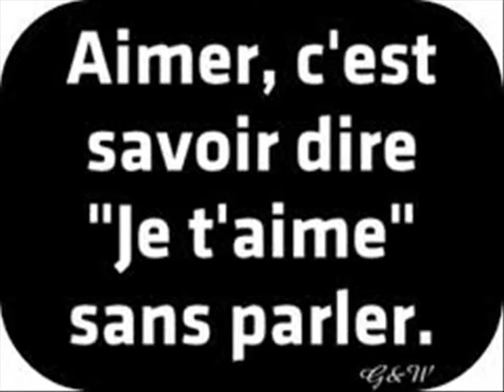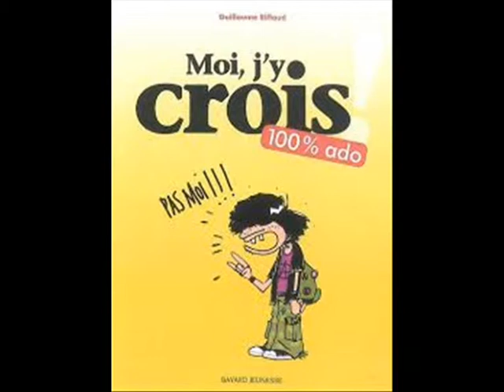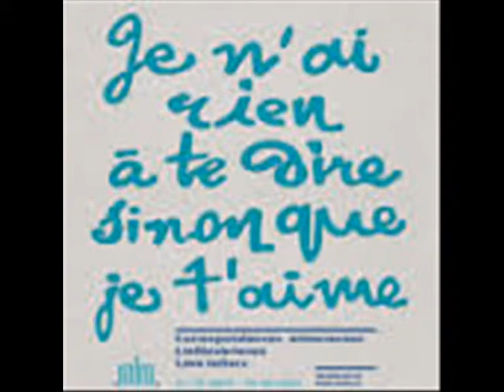AIMER A PERDRE LA RAISON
AIMER A PERDRE LA RAISON Chanson de Jean FERRAT interprétée par JPAMaso